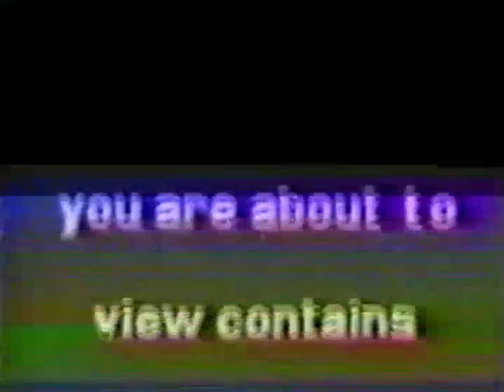Entombed (swe) - Live Bradford, UK 16/03/1992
From my personal VHS collection.